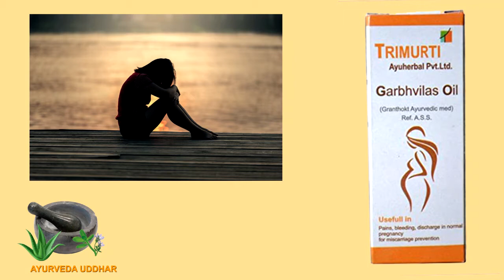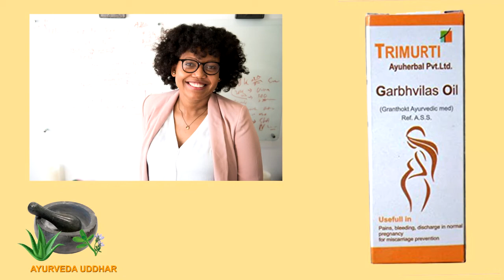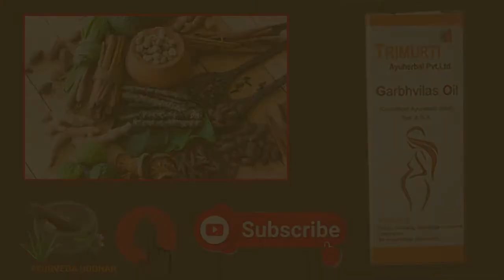GARBH VILAS OIL FOR MASSAGE IN PREGNANCY BLEEDING|गर्भविलास तेल प्रेगनेंसी के समय का मसाज तेल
नमस्कार दोस्तों हमारे आयुर्वेदा उद्धार चैनल में आप सभी का स्वागत है